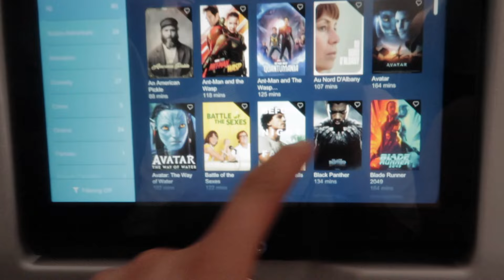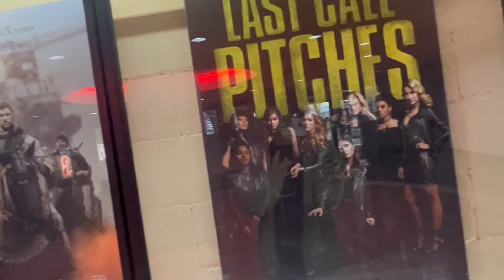EXPLORE CANADA WITH US!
The best trip xoxox